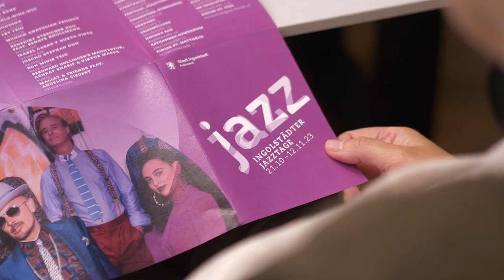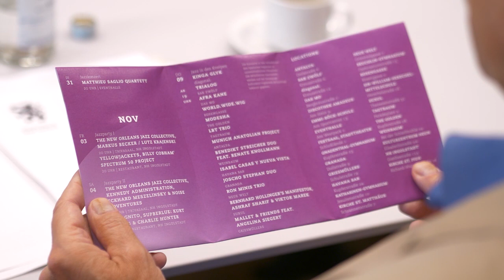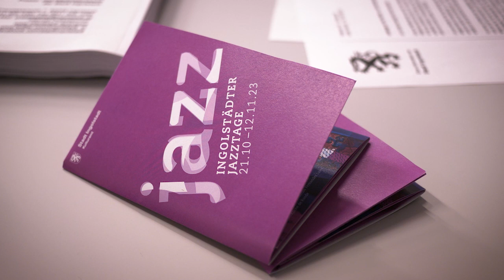Eröffnung der 40. Ingolstädter Jazztage